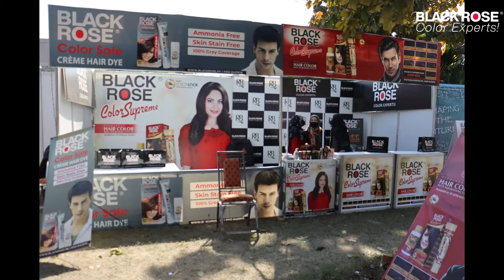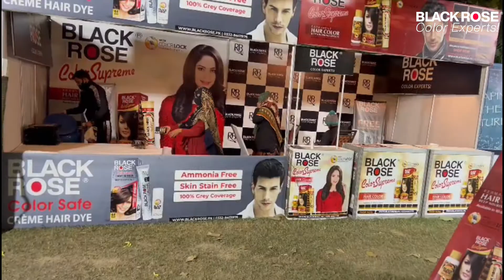Qasim Ali Shah | Owner Of Black Rose | at Proud Women Festivals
Blackrose Organized Proud Women Festival and invite _Sir_qasim_ali_shah with CEO of black rose